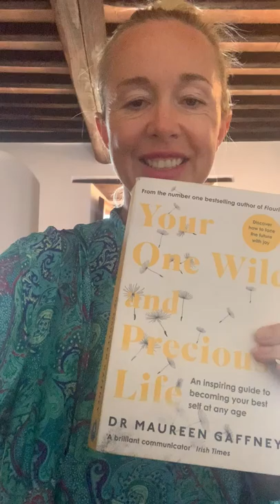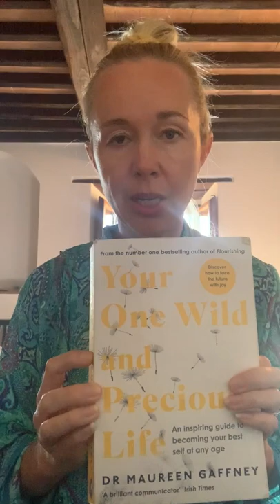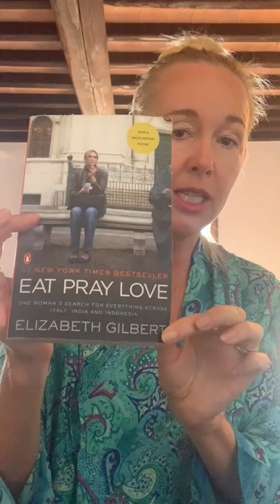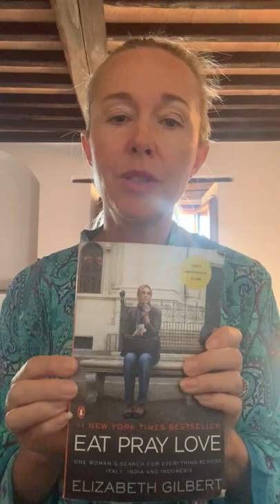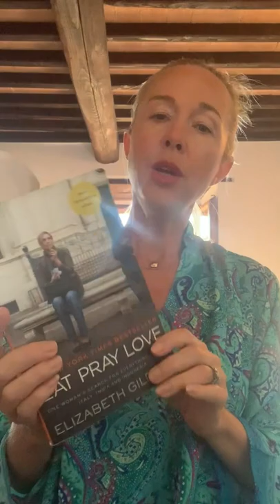The Positive Habit Weekly Newsletter - 8th August 2022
In this week's newsletter Fiona reviews Dr. Maureen Gaffney's 'Your One Wild & Precious Life' and Elizabeth Gilbert's memoir, 'Eat Pray Love.'